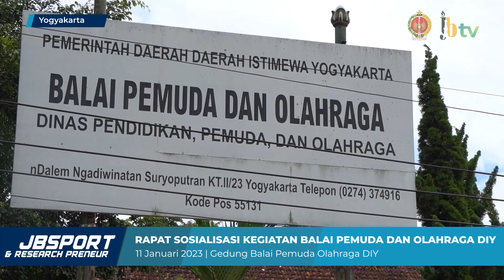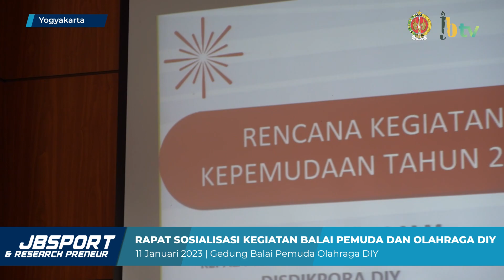JB SPORT & RESEARCH PRENEUR 11 JANUARI 2023 | RAPAT SOSIALISASI KEGIATAN BALAI PEMUDA DAN OLAHRAGA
Sobat belajar, pada hari ini Rabu 11 Januari 2023 telah dilaksanakan Rapat Sosialisasi Kegiatan Pemuda dan olahraga BPO Dinas Dikpora DIY dengan Dispora Kabupaten/Kota tahun 2023 yang bertempat di Gedung Balai Pemuda Olahraga DIY.

Dalam kegiatan hari ini dihadiri langsung oleh Kepala Balai Pemuda Olahraga DIY Bp Priyo Santoso, MM.
Dalam sambutan dan arahannya beliau menyampaikan ucapan terimakasih atas kegiatan yang telah berjalan di tahun 2022, dan harapannya bisa menjadi bahan evaluasi serta perbaikan guna mengoptimalkan kegiatan kepemudaan dan olahraga ditahun 2023 ini.

Disampaikan oleh kasi bidang kepemudaan ibu Rini Atniwati, S.sos. Secara umum agenda Pemuda yang akan dilangsungkan pada tahun 2023 ada dua : pertama, Pengembangan kapasitas daya saing kepemudaan, melalui kegiatan sosialisasi, lomba dan juga pemberian dana hibah
Kedua, Pengembangan kapasitas kepramukan  melalui berbagai kegiatan dan pemberian dana hibah.

Sedangkan di bidang keolahragaan, disampaikan oleh kepala seksi bidang keolahragaan Bapak Danang Yunarto, S.Pd. Jas, M.Or secara umum ada 5 agenda besar yang akan dilaksanakan, yaitu :
1.pekan olahraga pelajar daerh (POPDA)
2. Pekan PAralimpic pelajar daerah (PEPARPEDA)
3. Pembinaan atlet berbakat DIY ( PAB DIY)
4. Pembinaan dan pengiriman POPNAS
5.Pembinaan dan pengiriman Peparpenas

Selain itu ada juga agenda kegiatan BAPOPSI (Badan pembina Olahraga pelajar SELURUH Indonesia) melalui Gebyar olahraga pendidikan yang meliputi  kompetensi usia dini (SD), kompetensi KKo jenjang SMP DAN SmA dan kompetensi olahraga pendidikan jenjang SD, SMP dan SMA.

Dalam waktu dekat agenda yang akan dilaksanakan yaitu POPDA yg akan dilangsungkan pada 14 - 18 maret 2023.
Untuk Cabang olahraga yang akan dilombakan terdapat 29 cabor, 4 cabor eksebisi dan 6 subcabor.

Acara akan dibuka di GOR Amongrogo dan di tutup di GOR Kridosono.

Dari BPO DIY
JB TV melaporkan